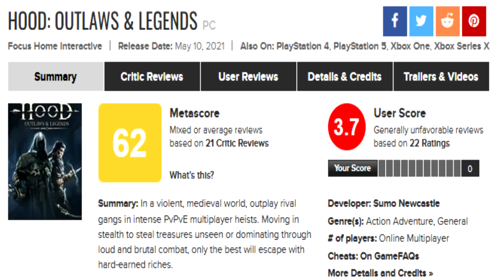Uno de los peores meses de PlayStation Plus en PS4 y PS5 Abril 2022 lista completa